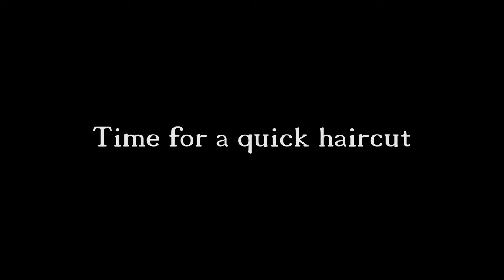Cat Eats Celery & Gets Haircut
Spring is here and as usual, it's haircut time. Before that though, I chomped down on some celery and he wanted some. Read more..

Just another cat video for the library.
This wasn't actually filmed one after the other, he was given a haircut a few months back. Right now, he still has all that fur on him, which he's slowly shedding, so it actually will be time for a cut soon.

The music is free to use for personal use but don't use them in YouTube videos or post them on social media because your content will be taken down.